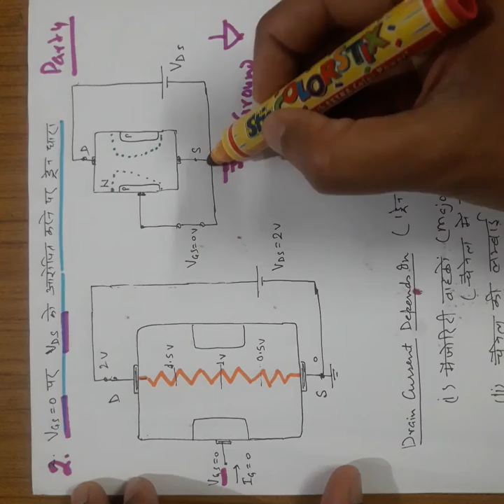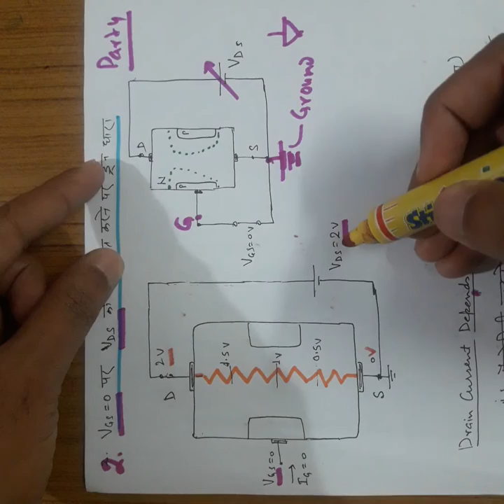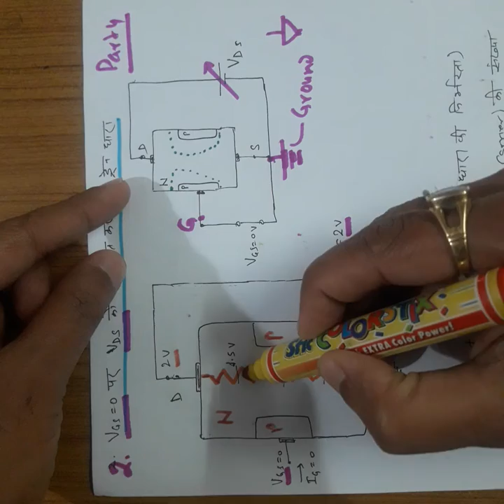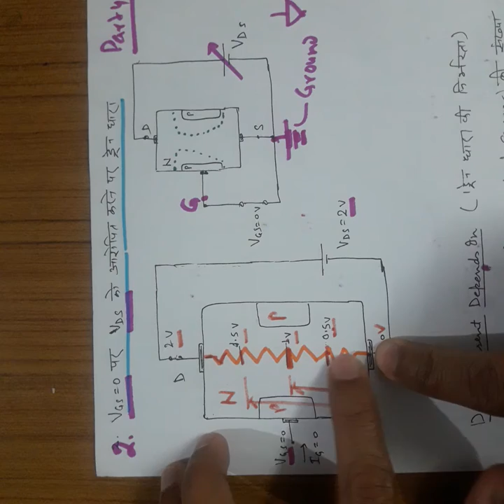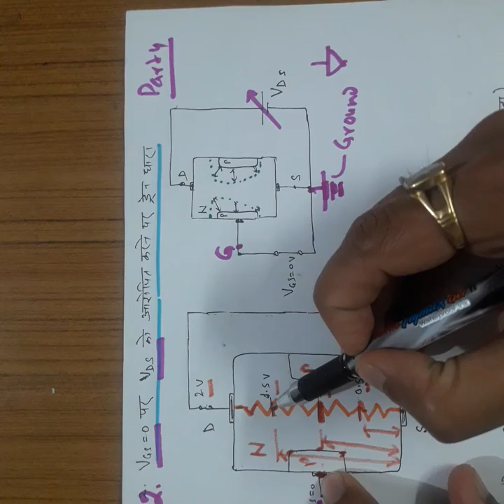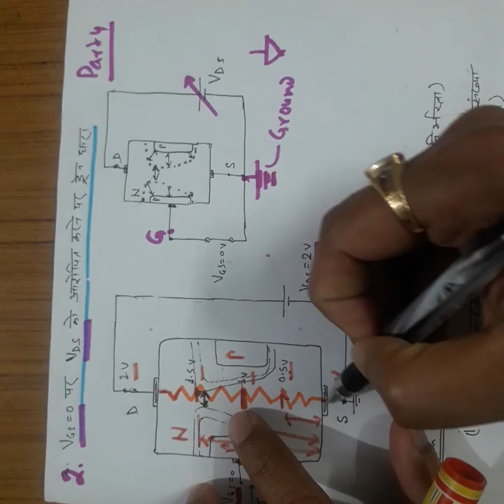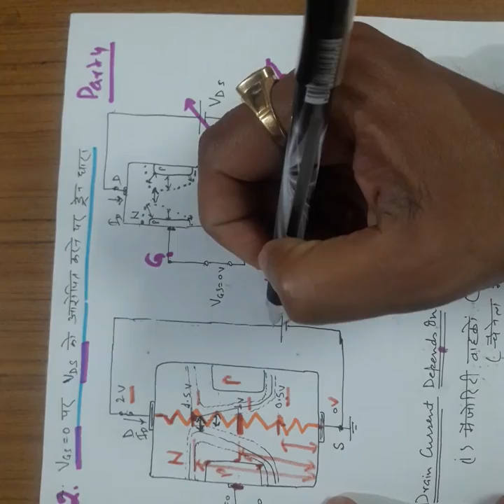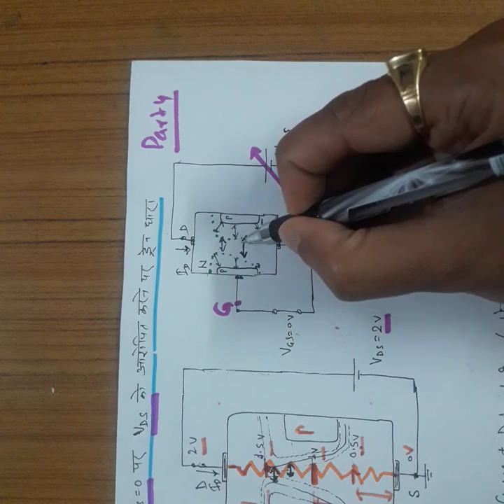Junction Field effect transistor-part 4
JFET CHARACTERISTICS, CUT OFF VOLTAGE, PINCH OFF VOLTAGE, BREAKDOWN REGION IN JFET, DRAIN SATURATION CURRENT, DRAIN CHARACTERISTICS, ID VS VDS GRAPH OF JFET, RELATION BETWEEN ID, VP AND VGS